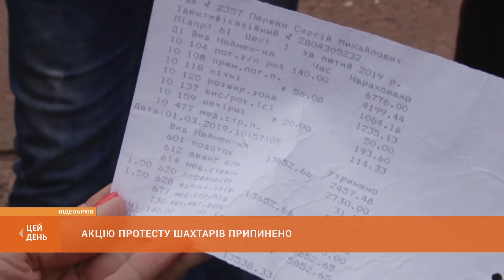Акцію протесту шахтарів припинено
Страйк припинено. Гірники шахти "Октябрська", які вимагали підвищення зарплати на третину, піднялися на поверхню. В результаті перемовин з керівництвом КЗРК було знайдене компромісне рішення. Яке - дивіться далі.